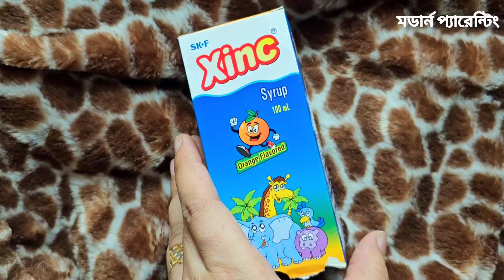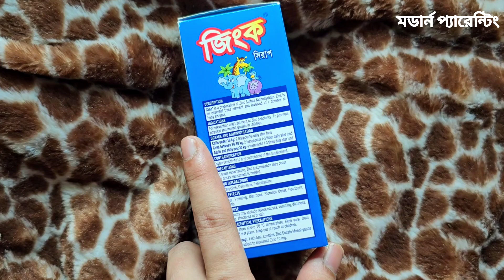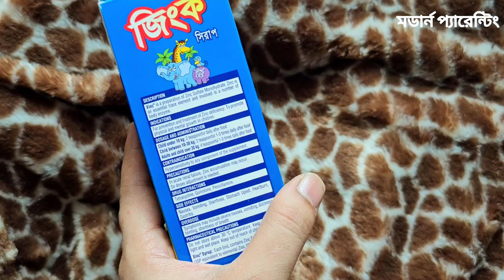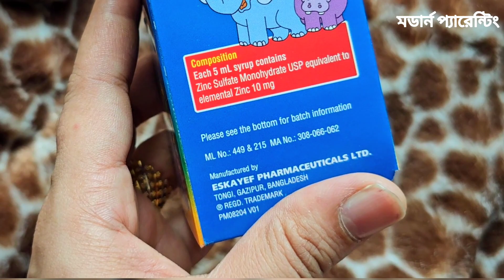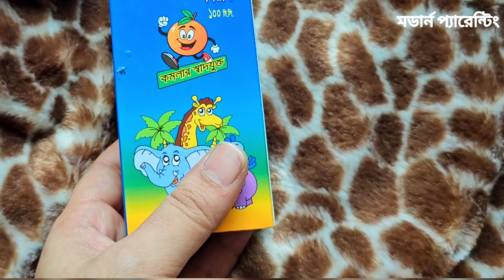Xinc syrup|Zinc Sulfate Monohydrate|বাচ্চাদের জিংকের প্রয়োজনীয়তা|জিংক সিরাপ খেলে শিশুর রুচি বাড়ে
This channel has been created to provide new parents and parents all the information you required to make parenthood easy and comfortable. You will find product reviews, dos and don'ts for babies, unboxing of baby products and sometimes my personal vlogs of so many things, places etc. Let's subscribe to my channel and stay updated, thank you guys for following my channels.

▽ About Modern Parenting : Welcome to Modern Parenting official YouTube channel! On this channel, you will find many interesting ideas about baby food, mini food, tiny cakes, parenting tips and tricks, baby product reviews & other beautiful little things.

▽ All content is exclusively owned and created by Modern Parenting.